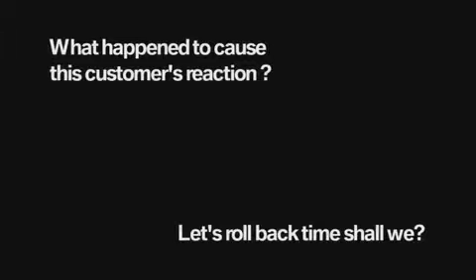2007 NAC The Benchmark Final Stream